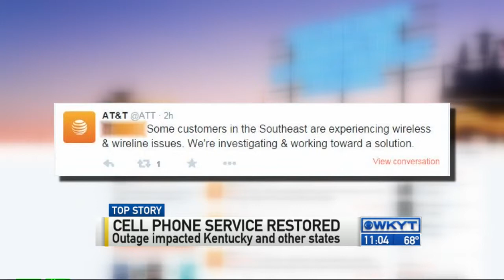Cell phone service restored